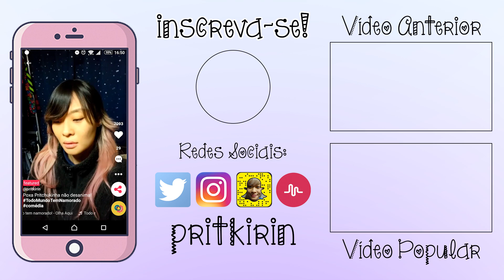Comprinhas da China! - Meu Dia Comum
Conteúdo do meu dia:
- Ganhei 150 dólares em compras na loja DressLink

Minha opinião pessoal sobre a compra: Os produtos são baratos e de baixa qualidade. Visivelmente são "ching ling". Se você que não liga pra marcas e gosta de renovar o guarda roupas frequentemente talvez você goste dos produtos.

Cenas finais do meu Musical.ly → pritkirin

Meu Musical.ly → pritkirin

Meu Snapchat → pritkirin

Snapchat do Lohgann → lohganns